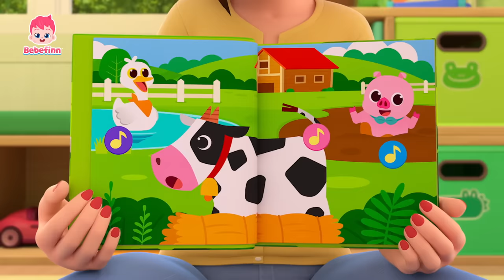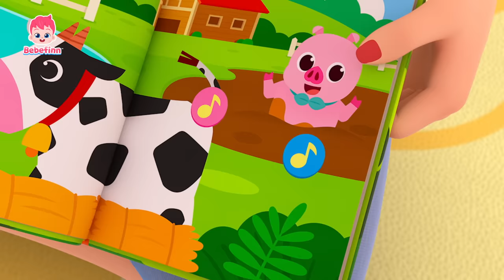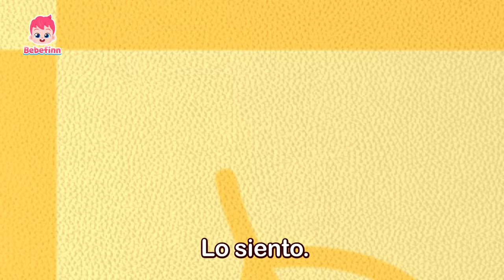¡Aprendamos a Compartir!💕 | Canciones Infantiles | Bebefinn en español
Nos ponemos felices al compartir porque la compartición es una forma de expresar nuestro cariño. ¡Vamos a aprender juntos la alegría de compartir las cosas!

00:00:00 ¡Cantemos juntos!
00:00:08 Como Te Quiero, Te Comparto
00:02:59 Así Es Como Nos Vestimos
00:05:48 Trabajando
00:08:57 La Canción del Popó
00:11:55 Así Vamos a la Escuela
00:14:45 ¿Tú Has Visto Una Colita?
00:17:43 Cabeza, Hombros, Rodillas, Pies
00:20:34 El Bugui de la Selva
00:23:22 Sonidos de Animales
00:26:32 La Canción de la Pupa 3
00:29:38 Toc, Toc, ¿Quién Es?
00:32:50 Disculpa, Lo Siento
00:35:50 Huevos Coloridos
00:38:42 Camina, Camina
00:41:53 Juguemos al Hospital